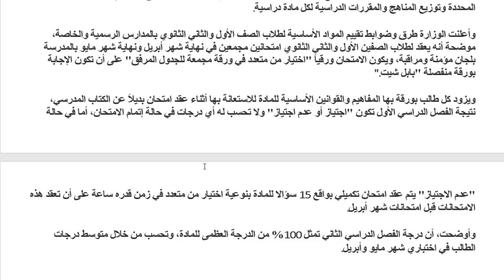امتحانات اولى وتانية ثانوي ونظام التابلت